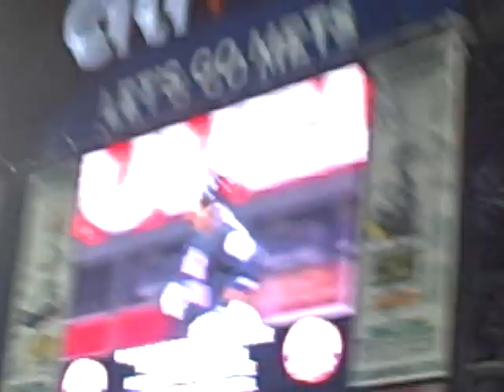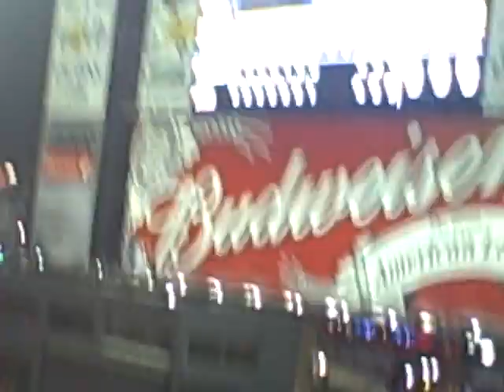Gary Sheffield 500th Career Home Run!!!!!!!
i cant believe i was there for it. this is recorded from the pepsi porch in right field. me and my brother were talking about it when he came up saying i shoulda made a 500 sign but only if he hits it and then he hits it! congrats gary sheffield and thanks for making me a part of history